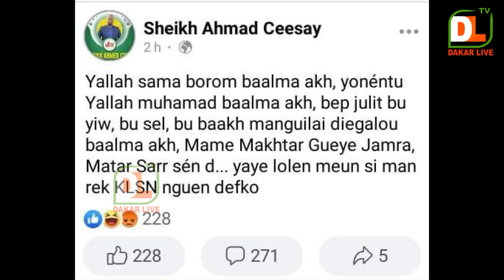Cheikh ahmed cissé hors du Sénégal, postes des insultes à Mame matar gueye Jamra et Oustaz matar sar